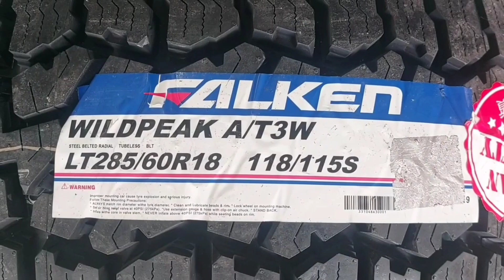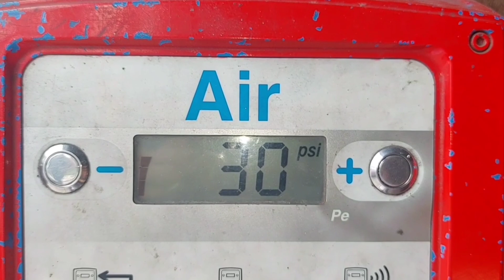2023 Next Gen Ford Ranger Wildtrak on Falken Wildpeak A/T3W 285x60 R18🇯🇵 @RNH Tire Supply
Installed on this 2023 Next Gen Ford Ranger Wildtrak!

✔️ Falken Wildpeak A/T3W 285x60 R18

Authorized Dealer__ RNH Tire Supply
Fuel Offroad Wheels / Monsta Tires
Black Rhino Wheels / Nitto Tires
VLF Flowformed Wheels / Arivo Tires
XD Wheels / BFGoodrich Tires
Monsterims Wheels / Michelin Tires
Beast Offroad Wheels / Cooper Tires
Profender / Ridemax / Kings / ARB Oldman Emu

Visit us at RNH Tire Supply